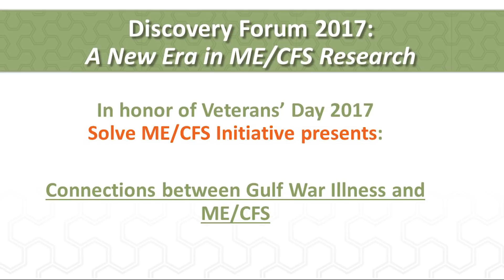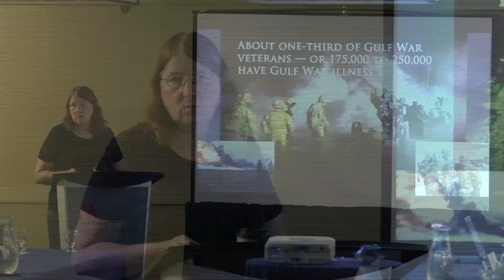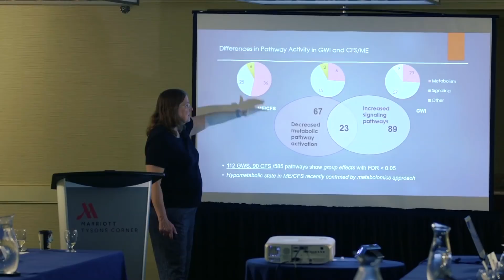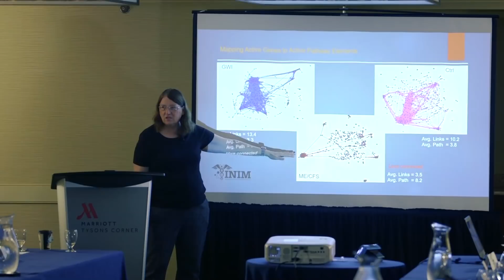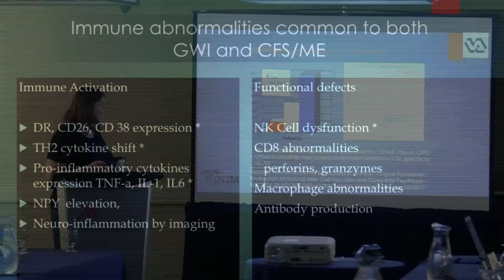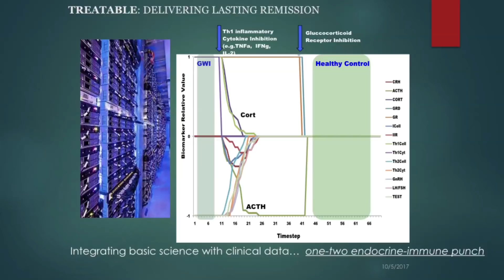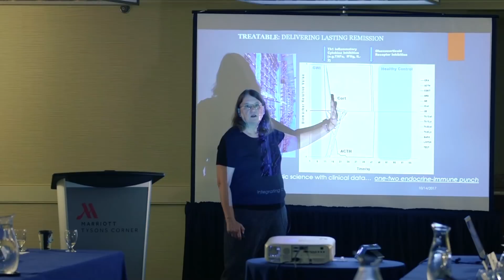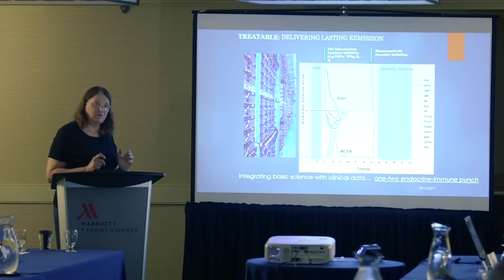Discovery Forum 2017 Highlights: ME/CFS and Gulf War Illness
Description: In honor of Veterans’ Day 2017, the Solve ME/CFS Initiative presents highlights from Discovery Forum 2017 addressing the connections between Gulf War Illness and ME/CFS. Featuring the presentations of Dr. Nancy Klimas of Nova Southeastern University. Dr. Klimas has more than 30 years of professional experience and has achieved international recognition for her research and clinical efforts in Myalgic Encephalomyelitis/chronic fatigue syndrome (ME/CFS) and Gulf War Illness (GWI).